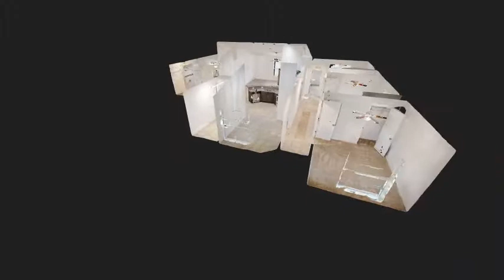2130 FAWN MEADOW CIR, SAINT CLOUD, FL 34772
WHY BUY NEW? COMPLETELY REBUILT HOME! Spacious 4 bedroom 2 bath home. Kitchen offers new stainless steel appliances, breakfast bar and open to living room and eat-in area. Large living and split plan. Inside features are newly painted throughout, new carpet and tile flooring throughout, new ceiling fans, new light fixtures, new drywall, new electrical, new plumbing, new HAVC and duct work, new windows, new roof and the list goes on. Inside utility room. Covered back patio. Garage floor and patio newly painted. This home is a must see. Close to schools, shopping, restaurants, major hwy and much more. THIS HOME HAS A LOT MORE TO OFFER SO CALL TODAY TO SCHEDULE A SHOWING. THIS HOME WILL NOT LAST!!